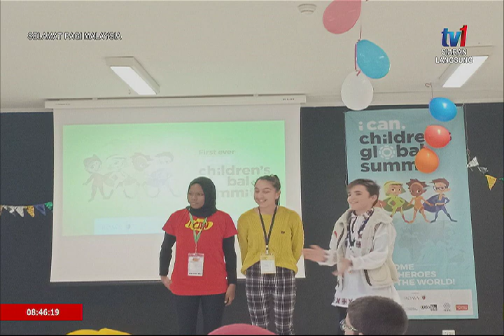20 JAN 2020 SPM- PERSADA-SUARA DESA BERGEMA DI ITALI